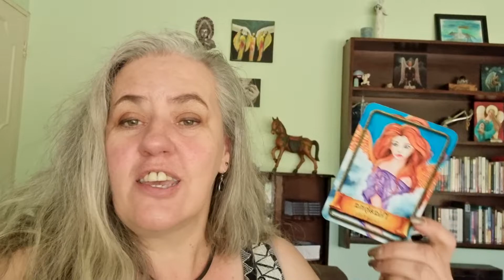Angelic Guidance for October 24-30, 2022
The energy is shifting! Powerful inspiration received from the angels by Belinda Bras-Nel.